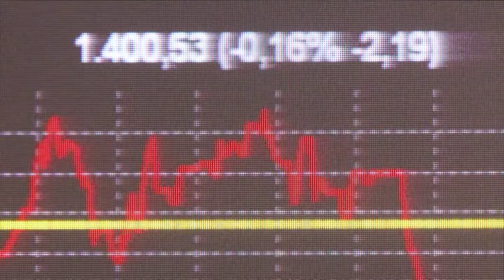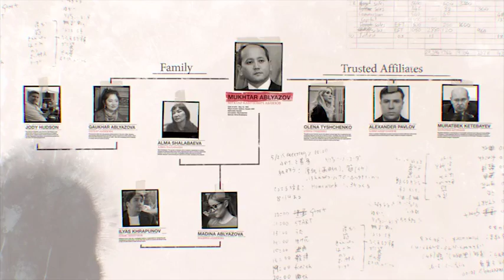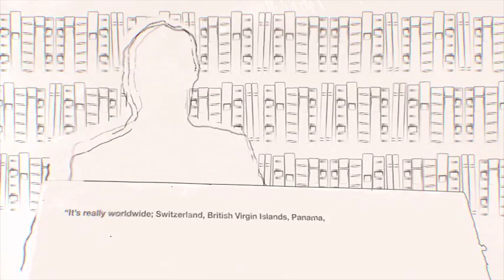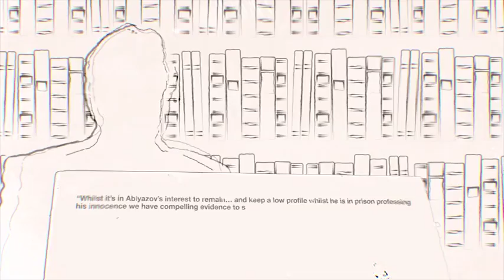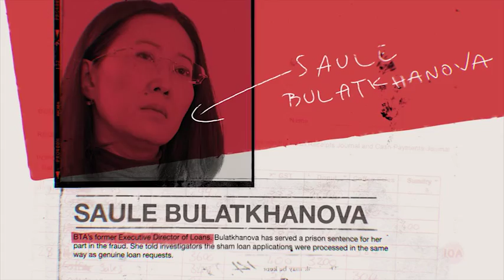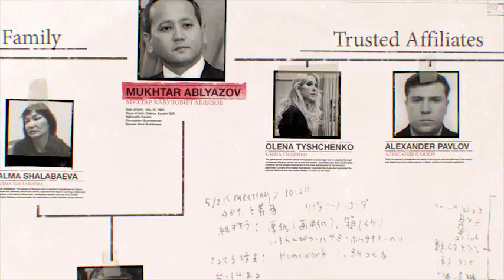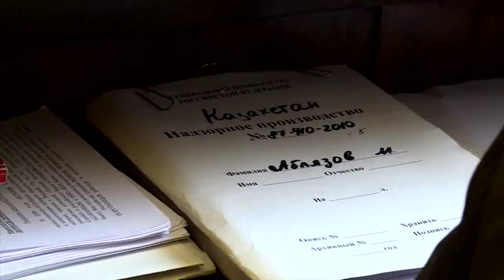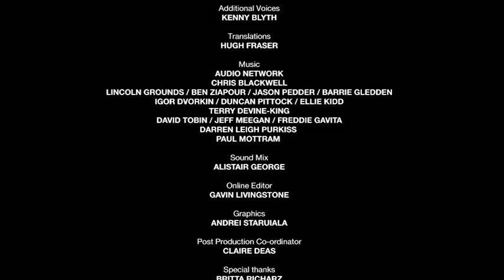The Ablyazov Syndicate